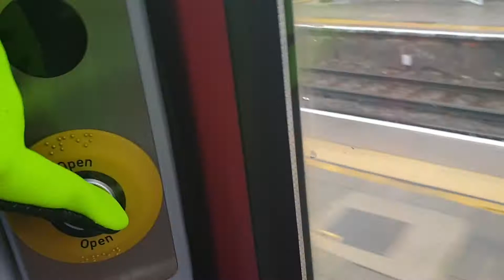Onboard 165131 Cosham-Fratton